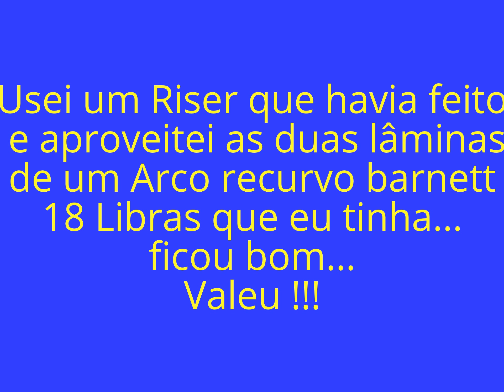Arco caseiro a partir de dois arcos